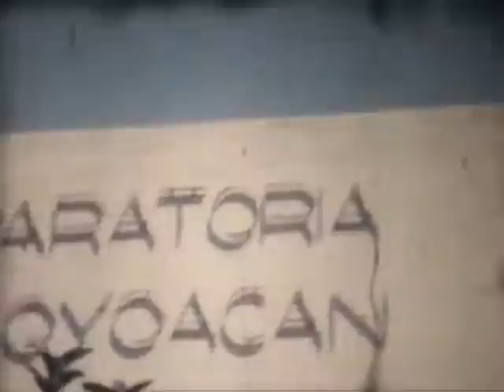DIGITALIZACIÓN FORMATO SUPER 8 - RESCATAMOS TUS RECUERDOS - SERVICIO A TODO MÉXICO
Video perteneciente a:
Generación 70-72
Preparatoria 6 Coyoacán

EN TODO MÉXICO, servicio ágil y profesional hasta tu ciudad.

8mm
VHS
S-VHS
Beta
Mini DV
Audiocassettes
Discos de Vinilo
Escaneo de Fotos
Etc...

Próximamente sitio web con más información